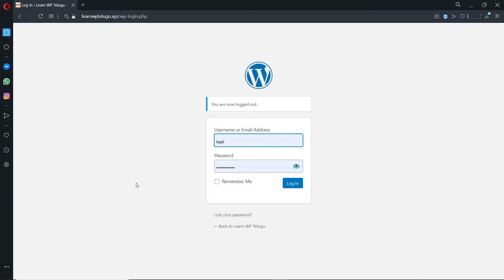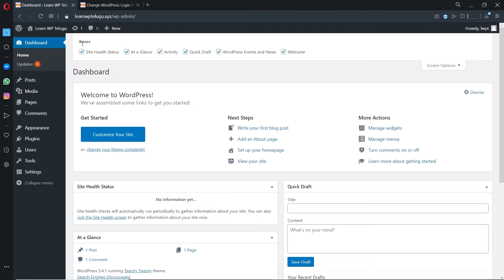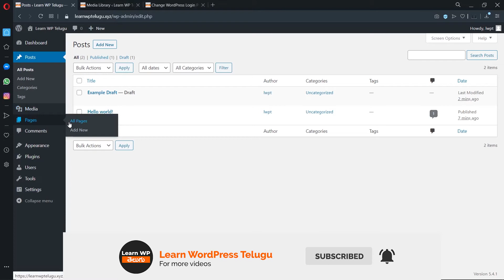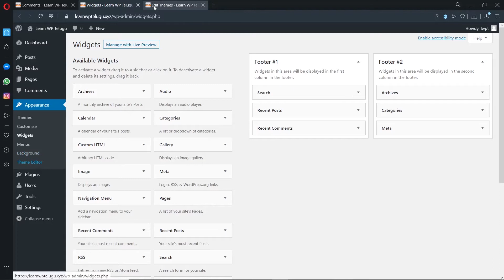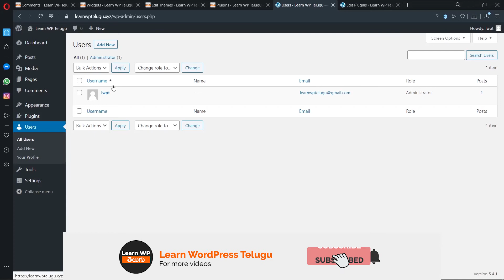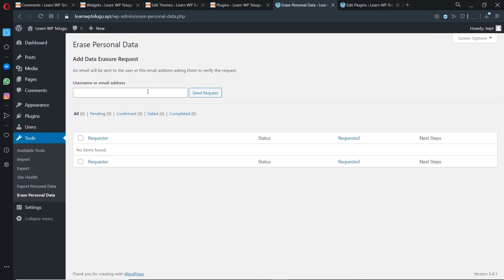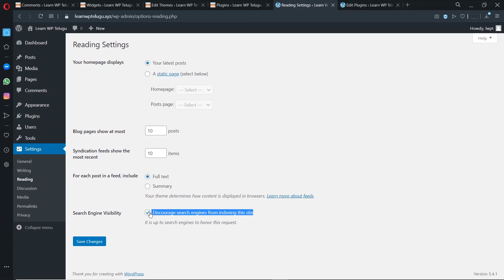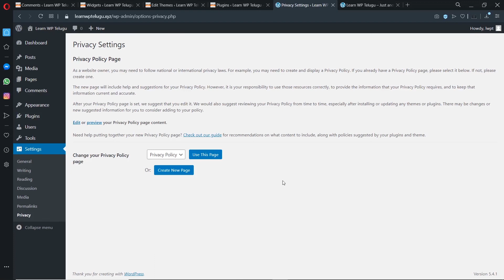WP Dashboard Tour | All options Explained | Learn WP Telugu | WordPress for Begineers Tutorials